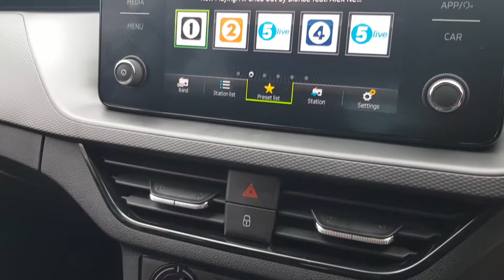ŠKODA Scala SE L in Race Blue - FL69 OMS